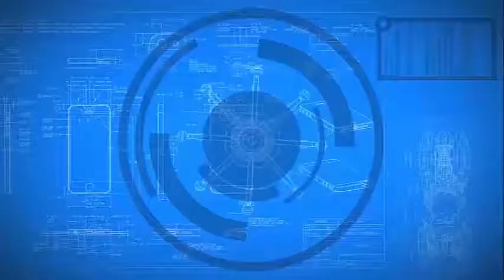7 circle time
4th STD English, Tamilnadu